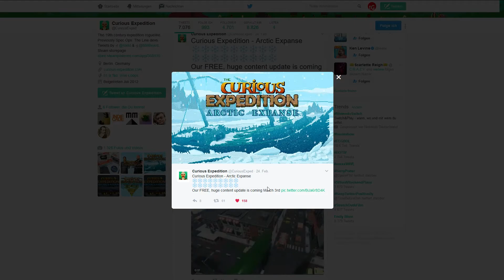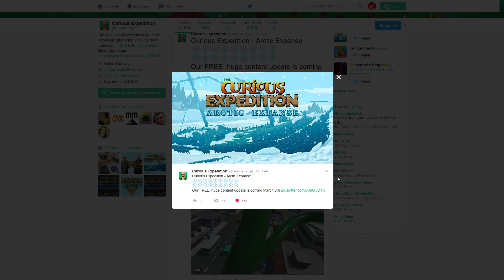The Curious Expedition Free DLC Arctic Expanse: What's in it? (& Out now!)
The creators of The Curious Expedition have launched a great and free dlc: Arctic Expanse, featuring the exploration of the North Pole and connected areas. Freezing already? Get your igloo done!
You might also be interested in our:
★Let's Play the Curious Expedition - The Darwin Expeditions - Indiana Jones Style Funny Roguelike about 19th century expeditions. Playlist Survival Drama for Fame and Giggles! Watch and have fun together, gentlemen! :-) Difficulty: Expedition (medium), 1080p60 HD Gameplay PC, Steam Version★
In this first series (Charles Darwin) we get to know the game and gameplay and show what it's about. Really weird stories and a historical but also roguelike background. This is our "Voyage of the Beagle" with a lot of surprises, strange traits and extra indigenous trading. And butterflies and entomology. Weird temples. Vile beasts. And a lot of adventure!
The Curious Expedition is an award winning game from a small indie company from Germany (Maschinenmensch). It has earned an international prize, an international honorable mention and countless national video game prizes for its fun factor and its educational benefits. You'll see about these, they exist definitely but the fun is paramount :-D